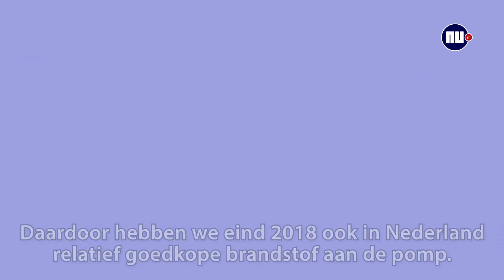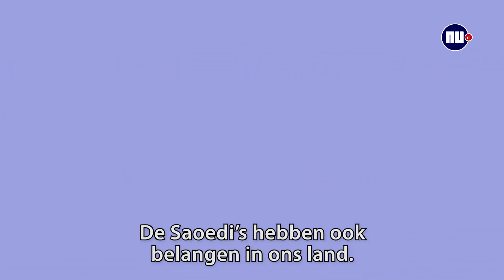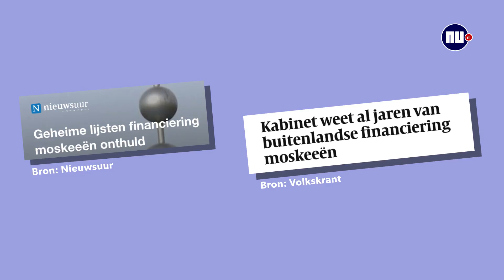Hoeveel macht heeft Saoedi-Arabië tegenover het Westen?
Saoedi-Arabië staat er 'gekleurd' op bij mensenrechtenorganisaties. De moord op journalist Jamal Khashoggi heeft niet bepaald bijgedragen aan een beter imago van het land. Enkele landen nemen nu individueel sancties tegen het Saoedische regime. Bekijk wat zowel Saoedi-Arabië als het Westen te verliezen hebben.